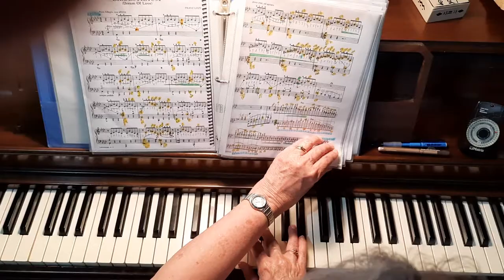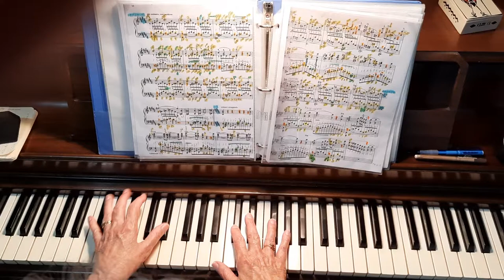Liebestraum by Mary Beagle